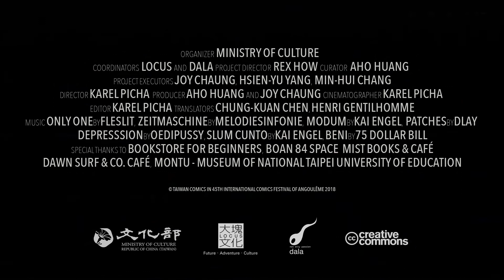2018 Angouleme International Comics Festival - Artists Featured in Taiwan Pavilion (Trailer)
Taiwan Comics – A market for fun !

2018 will be the seventh time the Angouleme festival features a Taiwan pavilion.
This year, the pavilion will presented as a Taiwanese favorite—a market.

In addition to the charming wet markets and night markets, all kinds of interesting marketplaces have cropped up in Taiwan in the recent decade. There’s the Simple Life Festival for music and performances; the Vintage Renewal Market for vintage goods, held in a museum of history; and the Ocean Home Wild Market, which brings together handicrafts, stage performances, and live music over one week on Taiwan’s eastern coast.
There are also several comics festival that draw large crowds each year: the Comic Exhibition that focuses on Japanese stylings; Fancy Frontier; which brings together doujinshi, original works, and model figures; and Zine Day Festival, which spotlights independently published works.

Taiwan’s comics world has also diverged into three major streams in recent years, each with a distinct reader base.
• Manga, a Japanese-influenced, commercially mainstream form of work, chiefly with the main goal of breaking into Japan.
• Graphic novels, focused on distinct personal styles and subjective narratives, and targeted at adult readers.
• Zines, small-scale creations, often custom-designed and hand-bound, usually produced and sold by the creators themselves.

As comics magazines have declined and digital comics have emerged, physical comic books are no longer as commercially successful as they once were. But they are now finding more direct paths into readers’ hands in fan conventions, independent bookstores, and creative marketplaces of all kinds.

The six creators showcased in the Taiwan Pavilion have each charted their own course as creators.
• Ruan Guang-Min is taking part in Angouleme for the second time this year. His The Corner Store has just won Comic of the Year at the 2017 Golden Comic Awards in Taiwan. Nostalgia permeates his works in both theme and atmosphere.
• Jimmeh Aitch created Halo-Halo Manila, a work of graphic journalism that is entirely hand-drawn. He currently resides in Manila.
• HOM releases her work primarily through digital channels and social media, depicting the lives and thoughts of contemporary Taiwanese youths. A third collection of her Big City Little Things series has now been published.
• SALLY is one of the few creators to produce both fanzines and commercial comics, effortlessly navigating two very different worlds. The second volume of her Left Hand is now in the works.
• Yao-Ching was trained in National Taiwan Normal University’s Fine Arts Department. His short works debate philosophical ideas through black-and-white lines. He has started distributing his work through comics marketplaces. He was nominated for Best New Talent at the Golden Comics Awards for The Daughter of Comics.
• Elainee is an illustrator who became a 2018 Angouleme artist in residence thanks to the colorful and simple charm of her work. She was also the main visual creator for the Taiwan Pavilion this year. Her comics work have not yet been released, but her debut is much anticipated.

The Taiwanese creators of the 2018 Angouleme Festival will be recapturing the joy of going to the market as a child. They will also become vendors at the market, telling readers/customers about their own work, about the stories and delight of creation. They will also showcase the diverse faces of Taiwanese comics.
You are invited to Angouleme in the wintertime and experience the rich and imaginative fabric of Taiwan’s comics world.

Let’s go to the market! Have Fun in Angouleme!

Curator of Taiwan Pavilion
Aho HUANG